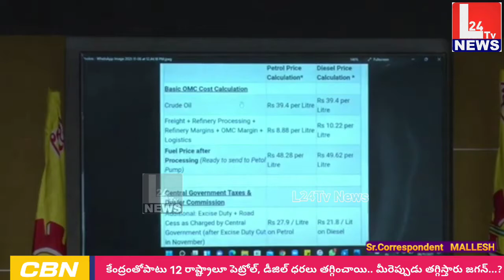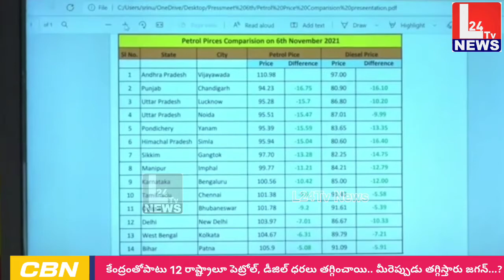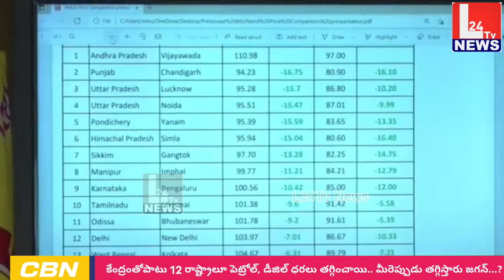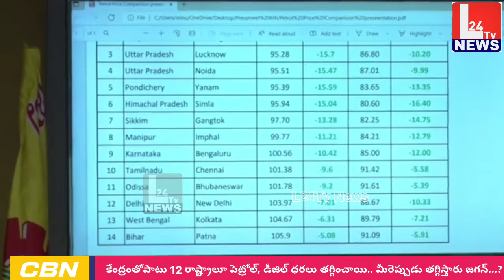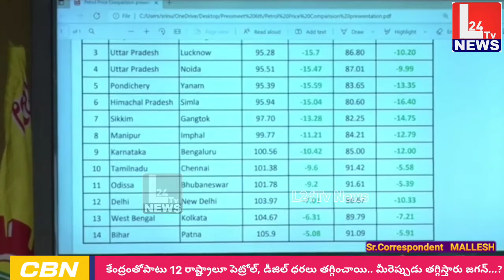కేంద్రంతోపాటు 12రాష్ట్రాలు పెట్రోల్‌, డీజిల్ ధ‌ర‌లు త‌గ్గించాయి మీరెప్పుడు త‌గ్గిస్తారు